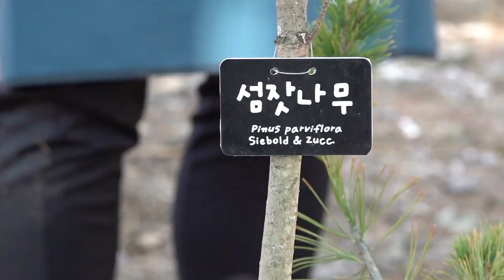[구독자요청영상] 나무심는방법 총정리! 꿀팁 추가(a.k.a 식목일A/S)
여러분 댁의 나무는 안녕하신지요?
지난 3월, 식목일 내나무갖기캠페인 '그루콘' 으로 받은 나무의 생사(?)에 대해 많은분들의 메세지가 있었습니다.

지금까지 아주 잘 키우고 계신분들도 있지만,
나무가 죽어간다고 하신분들도 꽤 많으셨던 것 같아요.

올바른 나무심기 에 있어 몇가지 체크해야 할 중요 포인트 들이 있는데요,
나무심는방법 ...1도 모르겠다! 하시는분들을 위해서 준비했습니다!

나무를 위한 외길인생(?) 국립수목원 나무박사님 들이 알려주는 나무 제대로 심는 방법.
영상으로 확인하세요! (Feat. 야..너도 심을수있어!)

※ 본 영상은 산림청 페이스북 )의
    4월 16일 '제75회 식목일 x 나무주연상을 찾습니다.' 게시물 댓글 중
   아이디 '이○준'님의 요청으로 제작된 영상입니다.
   산림청에 알고싶은 것이 있으시면 언제든 제보(?) 부탁드립니다.